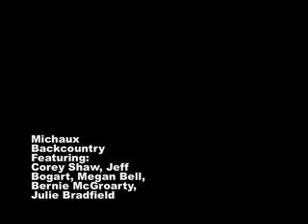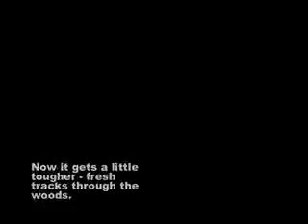Michaux Gnar, 7 Feb 2010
Michaux "Backcountry" on the fine Sunday afternoon after the Blizzard of Oh-ten. Two feet of snowy decadence. Hiked up through the park to the power lines. It was fantastic.